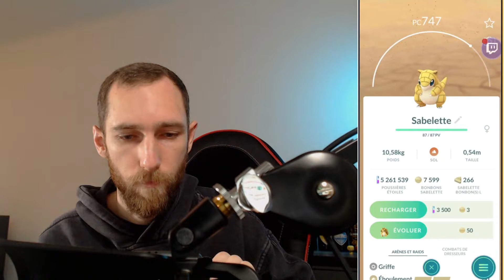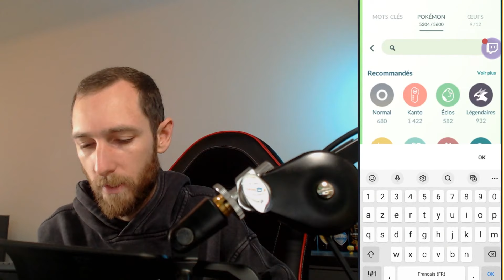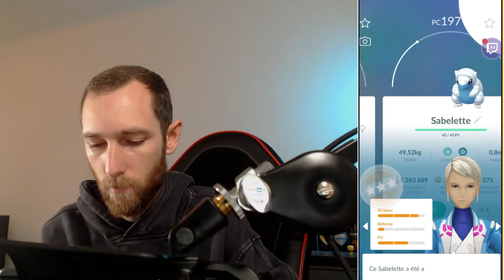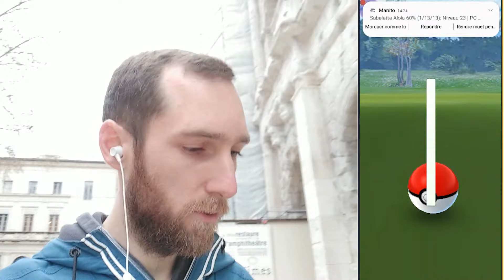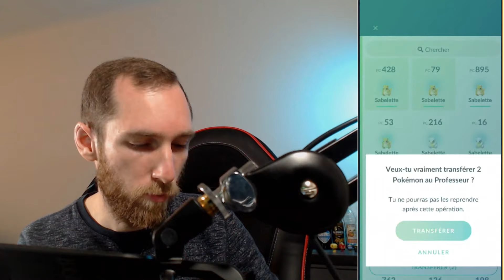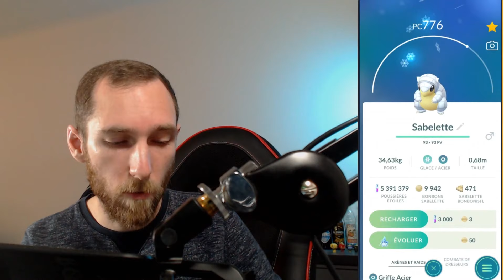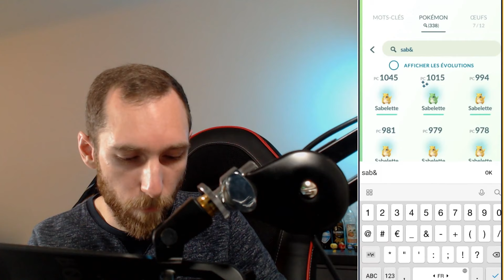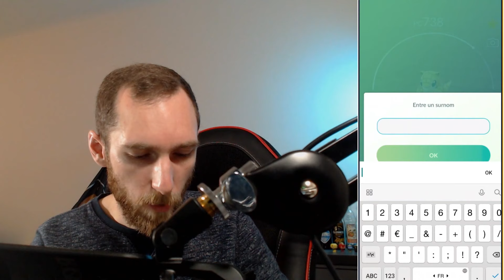[REPOST] CD PLUVIEUX, CD HEUREUX - SABELETTE KANTO & ALOLA - CHASSE 100% & SHINY - Pokémon GO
On part à la chasse à SABELETTE pour le CD! Au programme ses formes de Kanto et d'Alola! On veut, du 100%, du shiny, et des IV PvP!